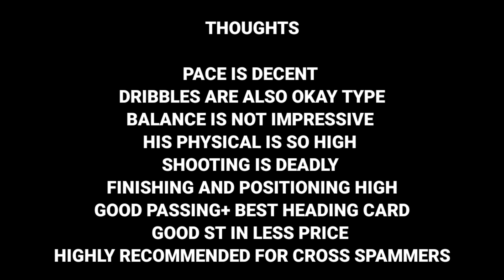NEW CHEAP STRIKER! I MAXED SCHICK - H2H GAMEPLAY - FIFA MOBILE 22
Notorious x wardon community discord server